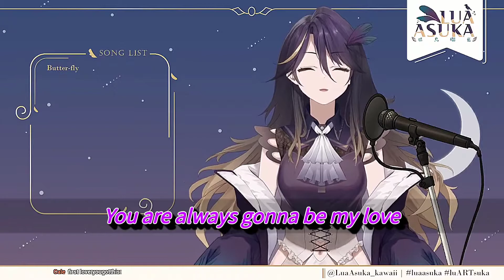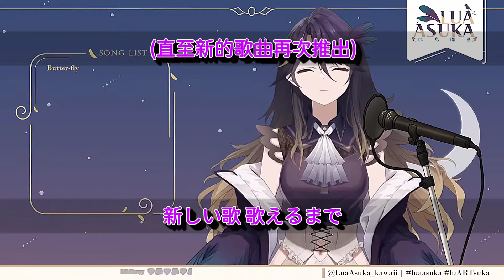［飛鳥瑠藍］cover First love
最後のキスは

　　　　　sa i go no ki su ha(最後的吻)

　　　　　タバコのflavorがした

　　　　　ta ba ko no flavor ga si ta

　　　　　(帶著淡淡的香煙味道)

　　　　　苦くてせつない香り

　　　　　ni ga ku te se tsu na i ka o ri

　　　　　(苦澀而令人心碎的香味)

　　　　　明日の今頃には

　　　　　a si te no i ma go ro ni ha

　　　　　(明天的這個時候)

　　　　　あなたはどこにいるんだろう

　　　　　a na te ha do ko ni i ru n da ro u

　　　　　(你會在哪里呢)

　　　　　誰を想ってるんだろう

　　　　　da re o o mo tsu te ru n da ro u

　　　　　(又會想著誰呢)

　　　　　You are always gonna be my love9

　　　　　いつか誰かとまた戀に落ちても

　　　　　i tsu ka da re ka to ma ta ko i ni o chi te mo

　　　　　(就算在以後的生命中和誰戀愛也好)

　　　　　I'll remember to love

　　　　　You taught me how

　　　　　今はまだ悲しいlove song

　　　　　i ma ha ma da ka na si i love song

　　　　　(現在仍唱著悲傷的情歌)

　　　　　新しい歌 歌えるまで

　　　　　a ta ra si i u ta u ta e ru ma de

　　　　　(直至新的歌曲再次推出)

　　　　　立ち止まる時間が

　　　　　ta chi do ma ru ji ka n ga

　　　　　(一度呆滯的時間)

　　　　　動き出そうとしてる

　　　　　u go ki da ma da so u to si te ru

　　　　　(將會繼續運轉)
忘れたくないことばかり

　　　　　wa su re ku na i ko to ge ka ri

　　　　　(剩下的儘是難以忘懷的事情)

　　　　　明日の今頃には

　　　　　a si te no i ma go ro ni te ru

　　　　　(明天的這個時間)

　　　　　わはきっと泣いてる

　　　　　wa ta si ha ki tsu to na i te ru

　　　　　(我一定會哭著)

　　　　　あなたを想ってるんだろう

　　　　　a na ta o o mo tsu te ru n da ro u

　　　　　(想起深愛過的你)

　　　　　いつもあなただけの場所があるから

　　　　　i tsu mo a na ta da ke no ba si yo ga a ru ka ra

　　　　　(在我心中永遠給你留下一片空間)

　　　　　i ma ha ra si i wu ta u ta e ru ma de

まだ悲しいlove song